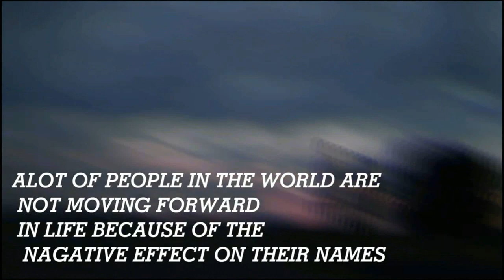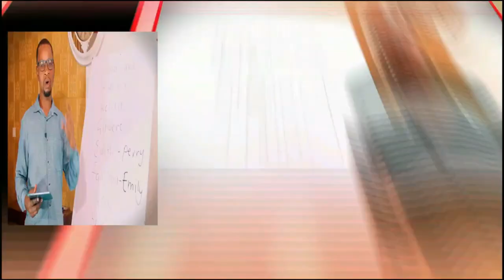(35)MOST SWEET NAMES ARE THE REAL DEMONS (EDITED) VERSION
Don't choose a name because it sounds sweet and has a self-acclaimed meaning.